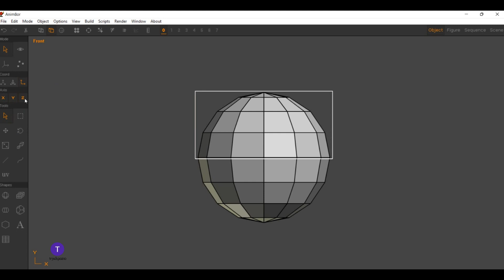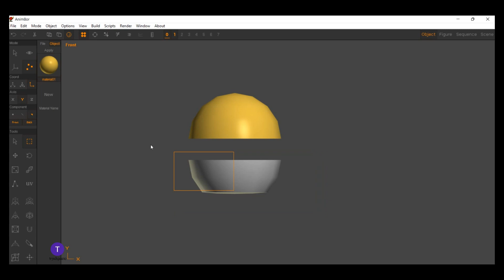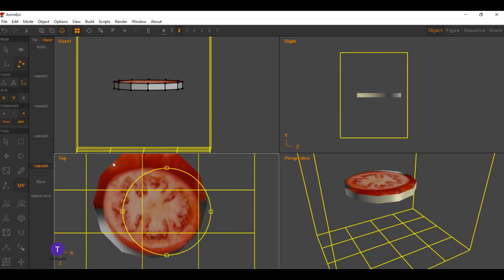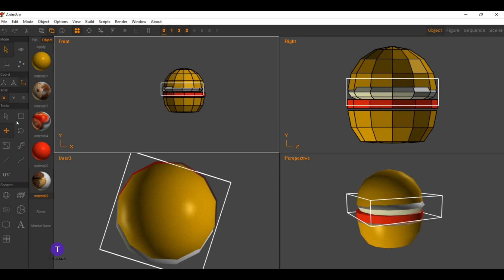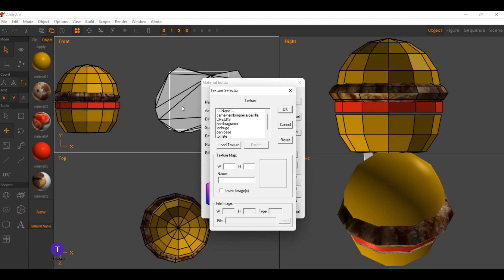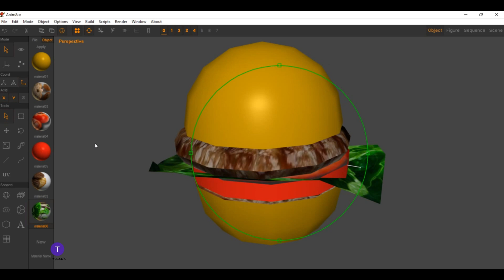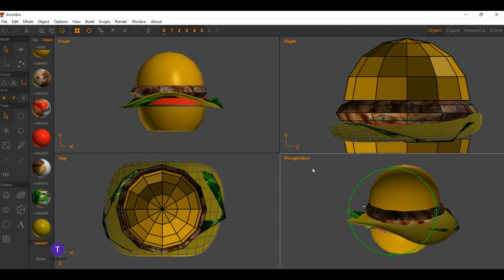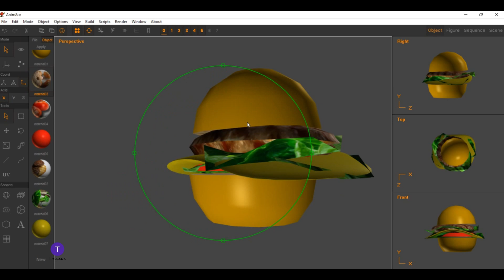MODELAR HAMBURGUESA CON ANIM8OR